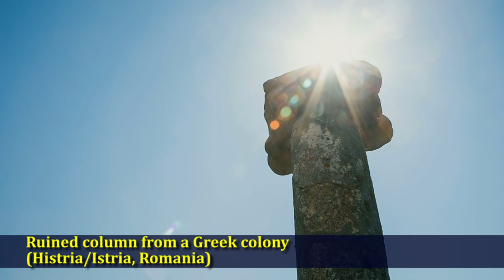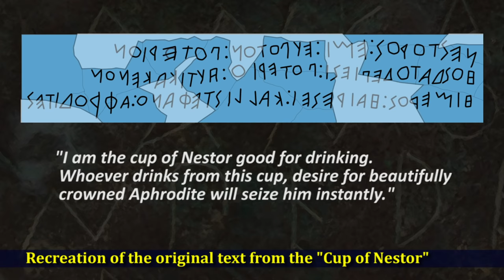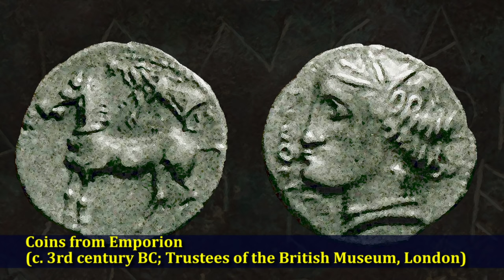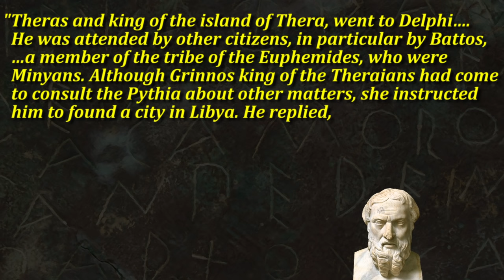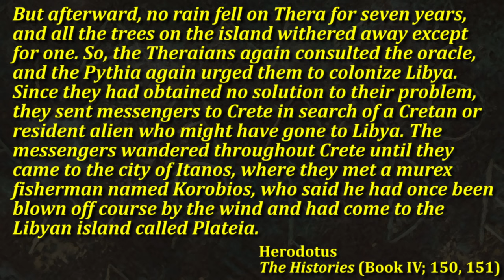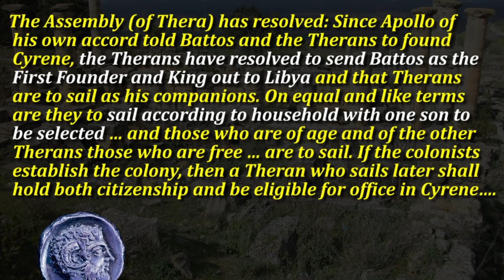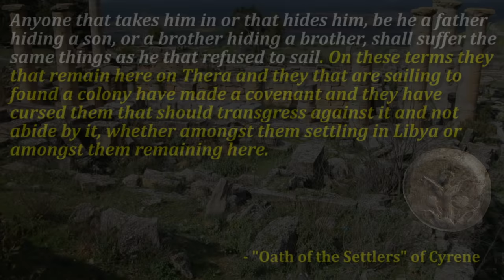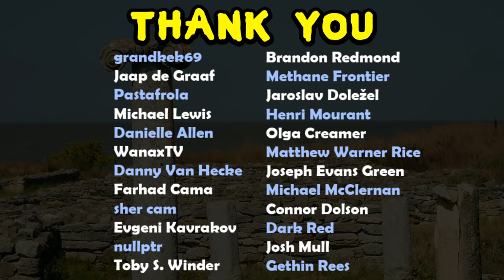Introduction to Ancient Greek Colonies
In this episode, we'll take a quick look at the Greek colonization of the ancient Mediterranean and Black Sea regions.  In addition to exploring the reasons as to why so many Greek-speaking peoples left their homeland , we'll also get to learn more about the history of some well-known Greek colonies including Cumae, Cyrene, Massalia and others.

Contents:

00:00 Introduction
01:25 Reasons of Colonization
06:58 Earliest Settlements/Colonies: Pithekoussai and Cumae
10:10 Southern Italy and Sicily
13:34 Massalia and the West (southern France and Spain)
16:05 Thrace and the Northern Aegean
17:10 Cyrene and North Africa
24:09 Black Sea Colonies
26:05 Thank You and Patrons